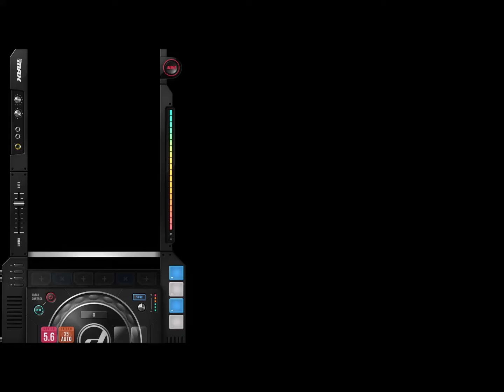Hanz up! 6B HD 100% | DJMAX RESPECT V